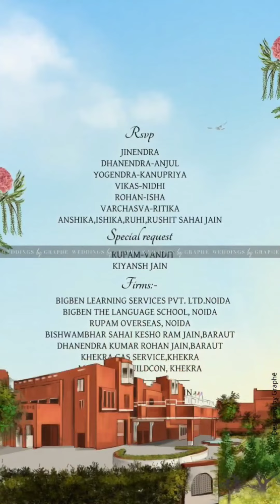Marwari Wedding Invitation | Rajasthani Wedding Invitation Video | Marwari Save The Date Video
The story of Manav and Prarthana needs no spoken words. The couple's wedding celebration amidst the breathtaking beauty of Rajasthan was nothing short of a big, fat Indian fairy tale come to life. To capture the essence of their love and the magical scenes from their wedding, we have designed an invitation that transports one to the grandeur and opulence of Rajasthan, with intricate details and vibrant colours that pay homage to this magnificent land.

Tag someone planning to get hitched to the love of their life in Rajasthan.

DO YOU WANT TO MAKE THIS MARWARI WEDDING INVITATION VIDEO?   🤵 👰